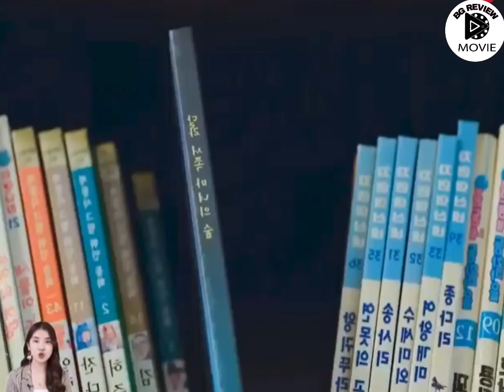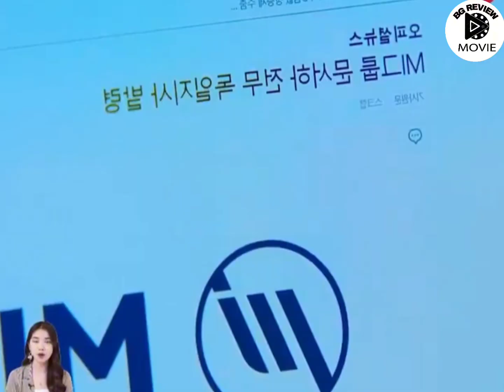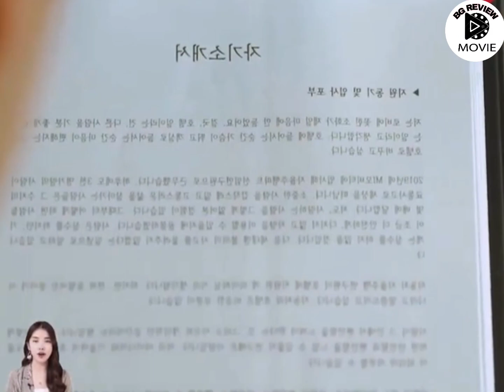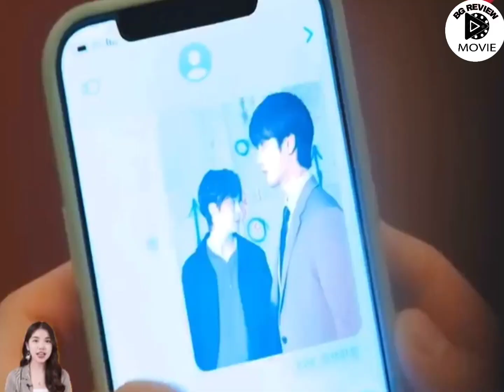BG REVIEW PHIM | Hẹn Gặp Anh Ở Kiếp Thứ 19 | Phim Ngôn Tình Hàn Quốc Hay Nhất 2023